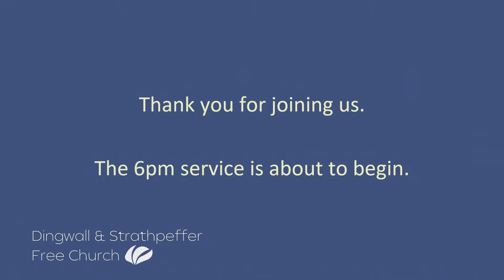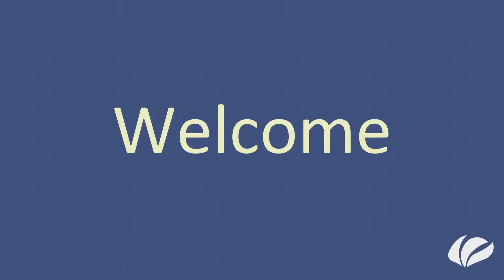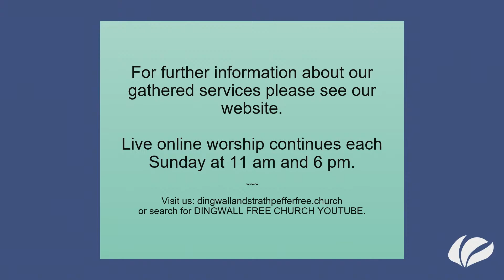Sunday the 7th of April 2024 - Evening Service